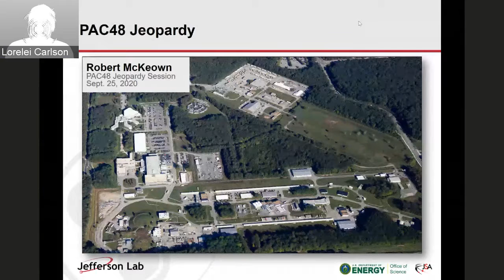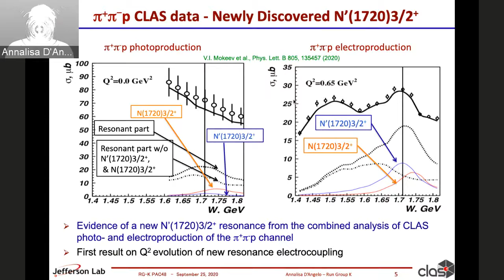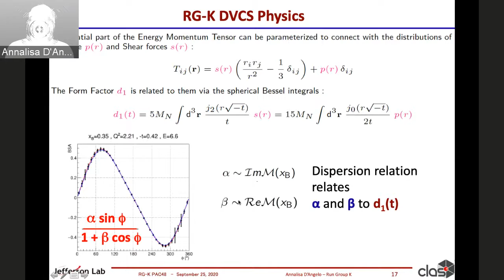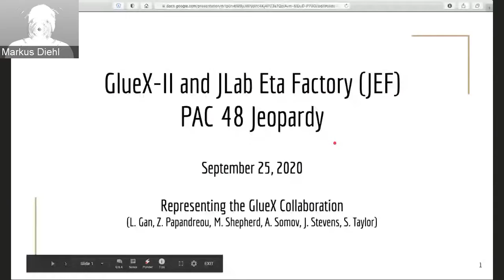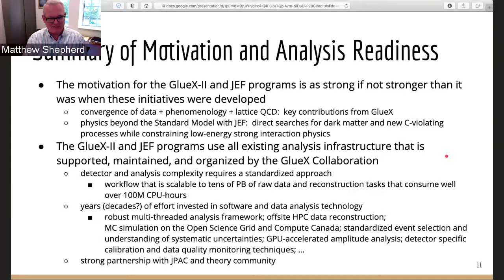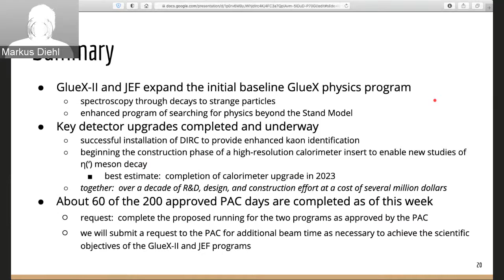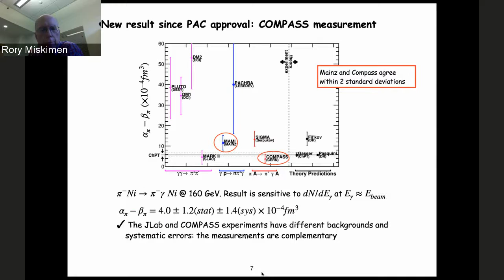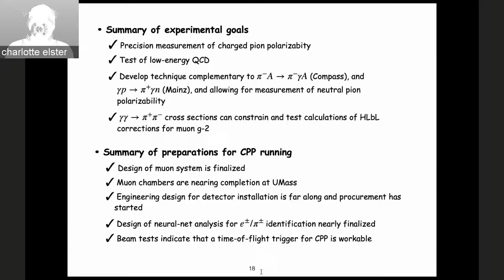JLab PAC Jeopardy - Part 1